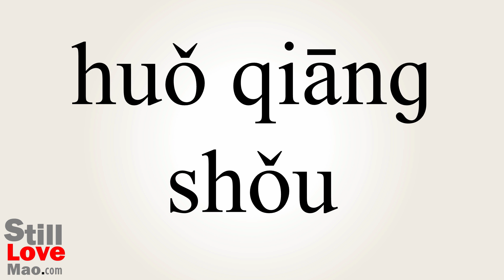How to Say Rifleman in Chinese